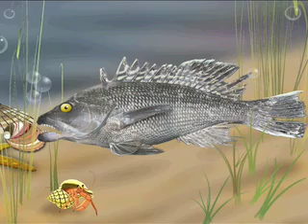Tom Brady, Tom Brady, Tom Brady video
On today's CapeCast: The hunkiest hunk from the NFL--our own Tom Brady--rolls into town as part of the Best Buddies fundraiser...see Tom...hear Tom...click for Tom!